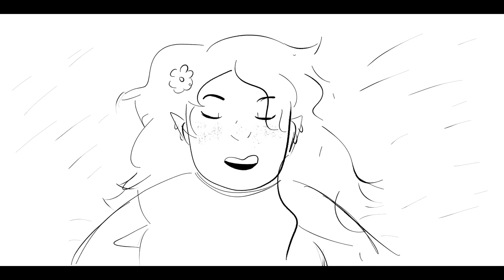Without Love [TAZ Animatic] [Taako/Kravitz]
WARNING: Will rot your teeth from how damn sweet this is. But I think we all need something like that in our lives. I'm torn between adding Barry/Lup in the next part of the song or Barry/Lup/Lucrecia :(( Life is full of hard choices.